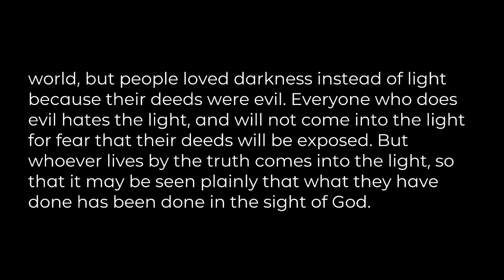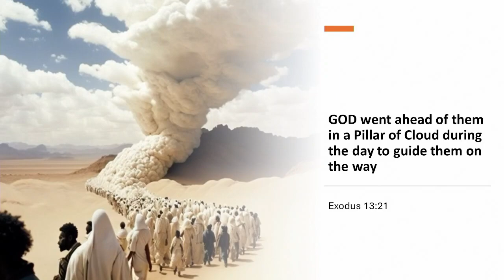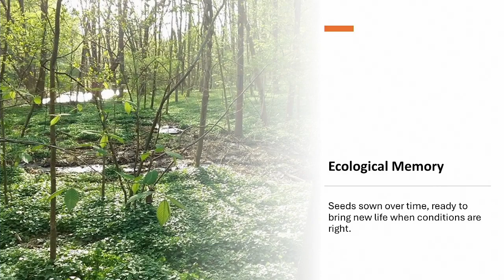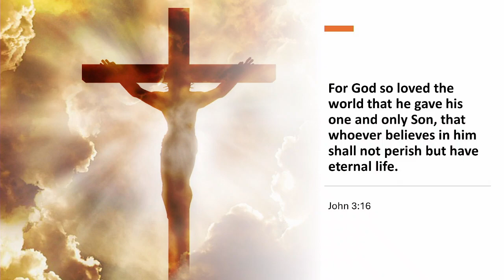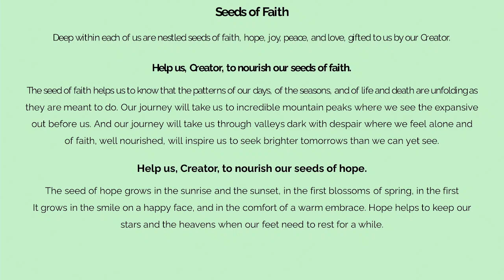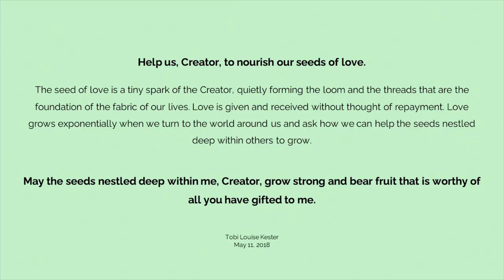"Lent Through the Lens of Ecological Memory", message by Tobi Louis Kester